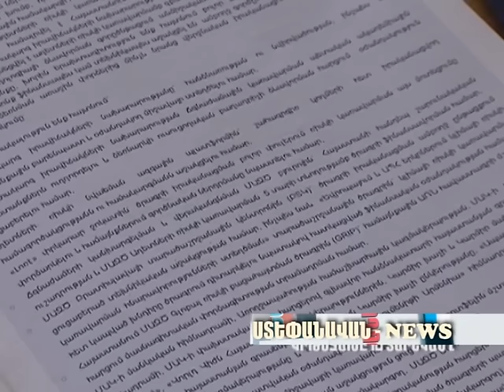Ստեփանավան NEWS 16.05.16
Այս թողարկմանը՝ ընտանիքի օրը,  Ստեփանավանում ՃԿՊԱ միջին մասնագիտական կրթական ծրագրի տասնամյակը և Արցախից ժամանած  հյուրերի համերգը: